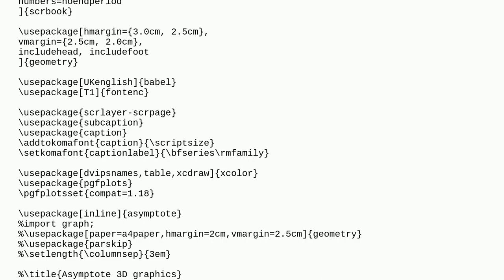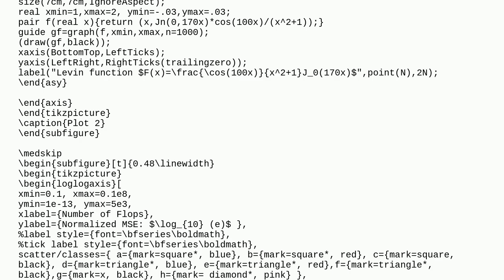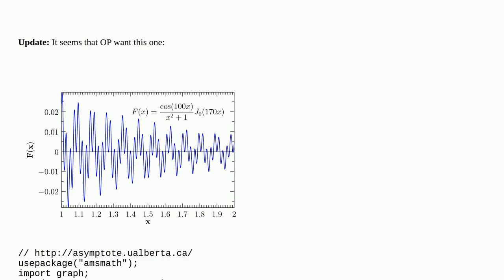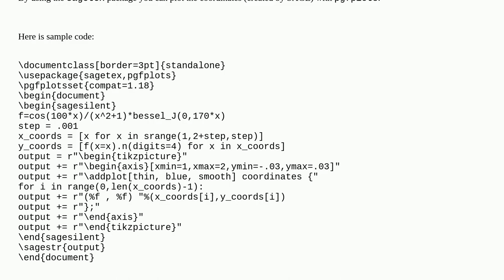Tex: How to plot a custom bessel function?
How to plot a custom bessel function?

A special thanks goes out to the community

  tikz-pgf